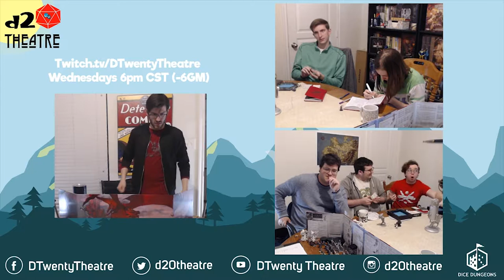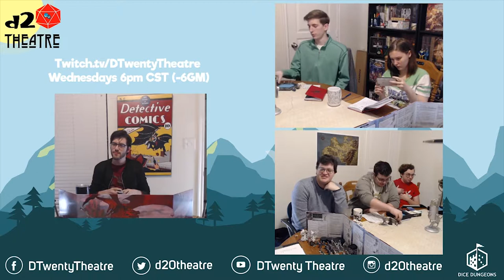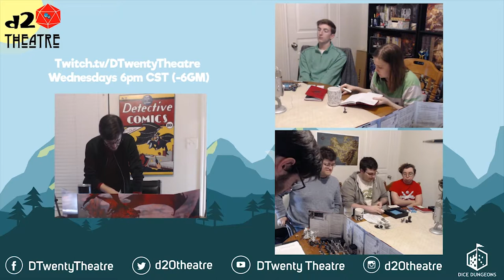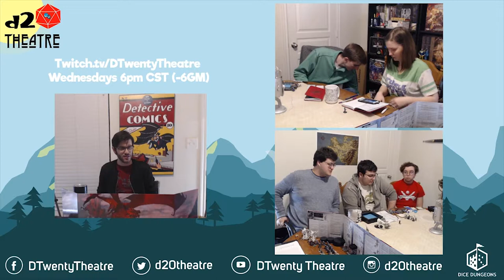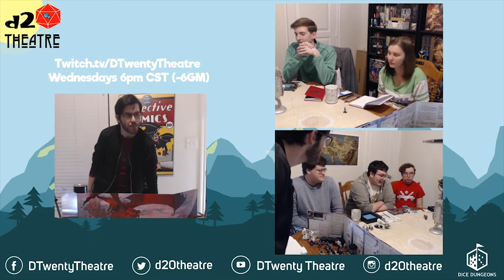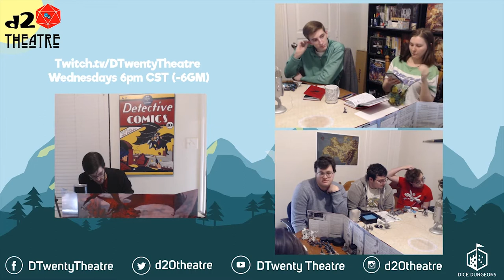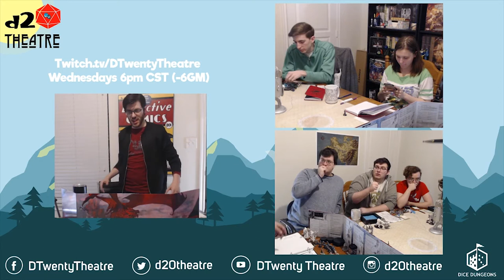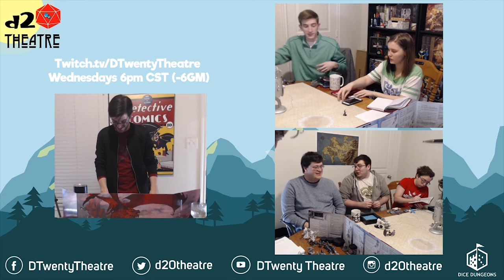d20 Theatre | Act One Scene 32: Perchance to Dream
Act One Scene 32: Perchance to Dream

Estime and Uaigh wage a battle of wits, while Osbourne and company strive madly to reach and defeat the Dreamer. It’s a race against time for our heroes- more than they might realize!